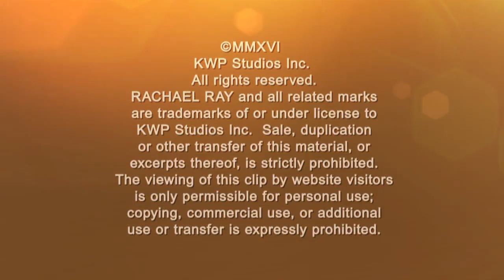Anne Burrell Reveals She Has Eaten Food Out of Her Trash Can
Anne Burrell and Rachael Ray play "Never Have I Ever," and Anne reveals that she has actually eaten food out of her trash can. Watch to hear the story behind that!